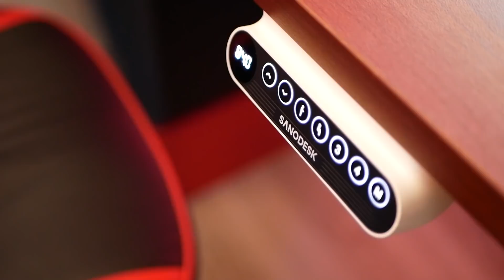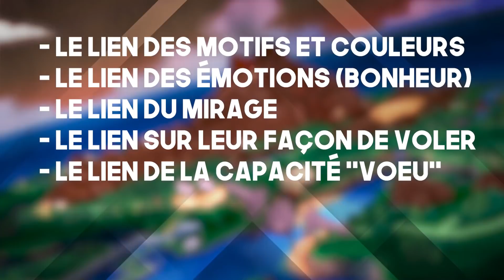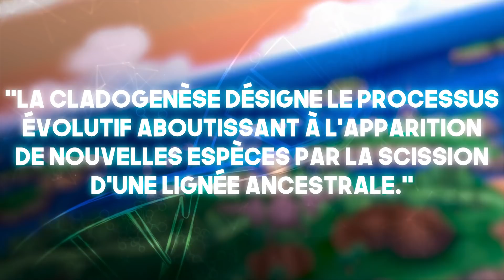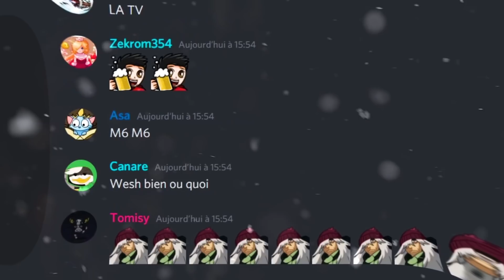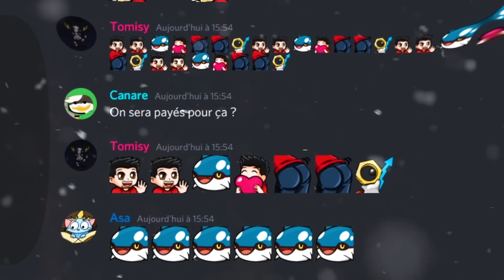TOGEPI, LATIAS et LATIOS, les ENFANTS du MIRAGE ☄️ • Histoire et Théorie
Bonjour tout le monde ! Aujourd'hui nouvelle vidéo Histoire et Théorie Pokémon tournant autour de quelques Pokémon très particuliers. Togepi, Latias et Latios les enfants du mirages. Bon visionnage !

Merci à Flexispot de m'avoir envoyé ce nouveau bureau !

Musiques utilisées :
Aspertia City (Day): Remastered - Zame
Pokémon Movie09 BGM - Haruka's (May's) Dream
Pokémon Movie09 BGM - Legend of Akuusha (Samiya)
Pokémon Movie09 BGM - Akuusha (Samiya) Temple of the Sea
Pokémon Movie09 BGM - To the Crown of the Sea
Pokémon Movie09 BGM - Embracing the Crown of the Sea